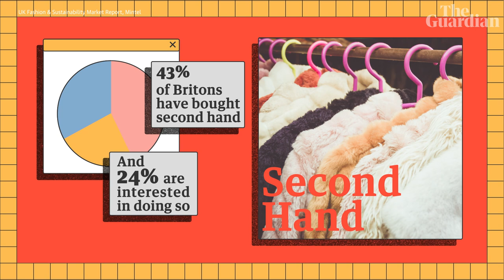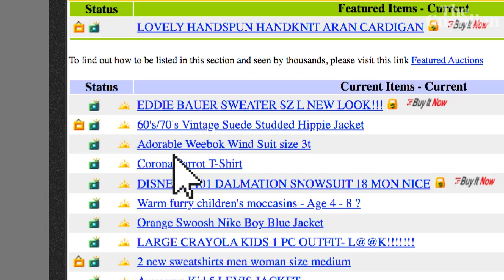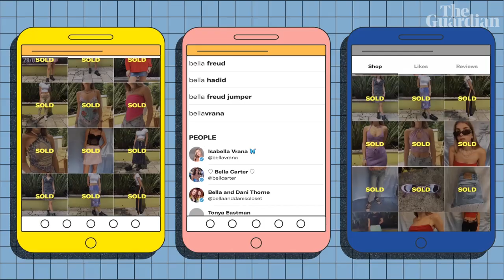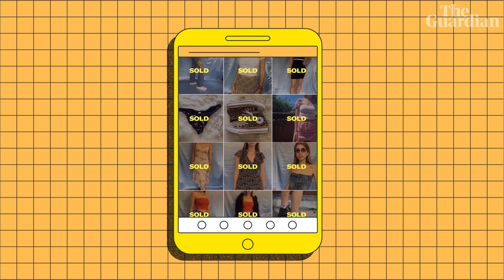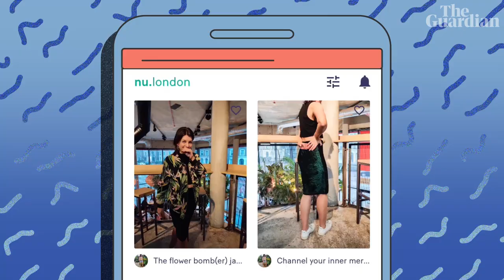From retail to resale: the trend disrupting fashion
We're buying more clothes than ever, but it's not all fast fashion. More than half of 25- to 34-year-olds buy secondhand or vintage clothes, and resale apps such as Depop, Stock X and Vestiaire Collective are tapping into the millennial and generation Z market. But if people are buying secondhand they're not buying new. Grace Shutti investigates how the fashion world is responding

How are Gen Z shopping for fashion?
Britain’s thrifty young fashionistas: more than half of 25-34-year-olds buy second-hand clothes

Rental And Resale Are Hot. But Sustainable Fashion Needs A $30 Billion Investment Behind The Scenes
There’s never been a better time—or more need—to buy your clothes used